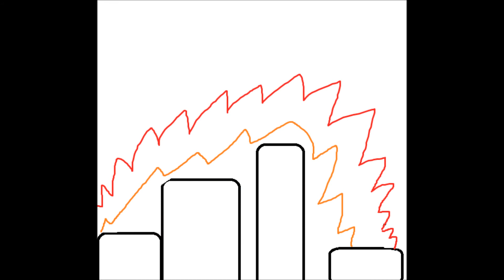WTF get out of the way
me and my younest brother made this it was made in two days